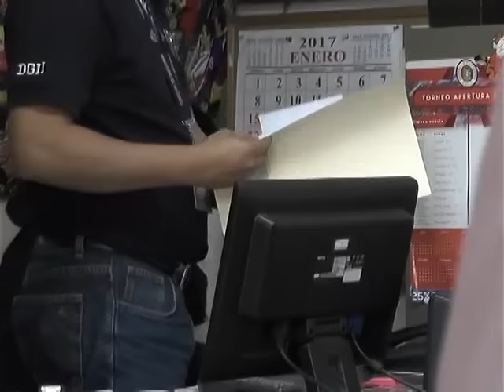Fiscalía en El Quiteño - LMF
LMF ⚽️ Hoy fue capturado el ex presidente de Club Deportivo FAS​ , Rafael Villacorta y después allanado el Estadio Quiteño